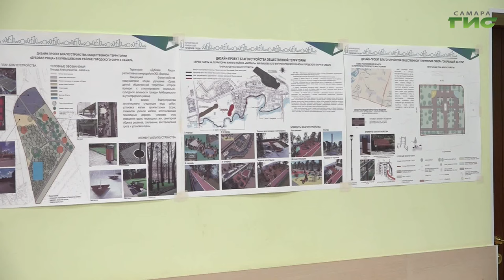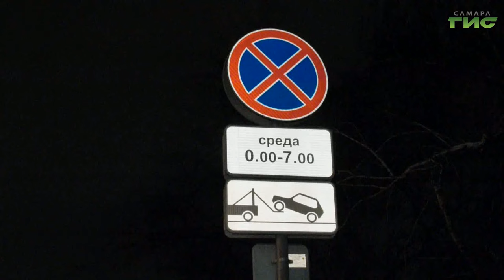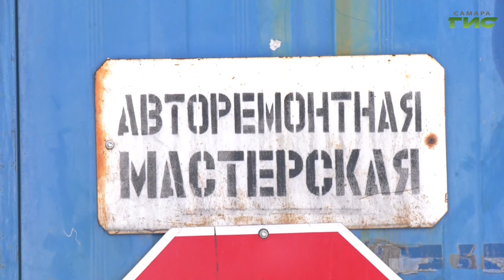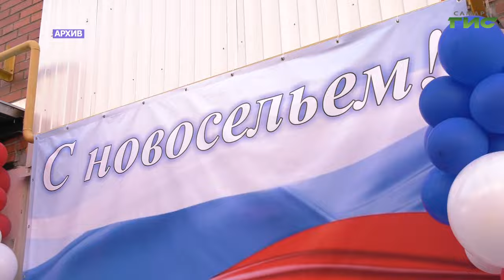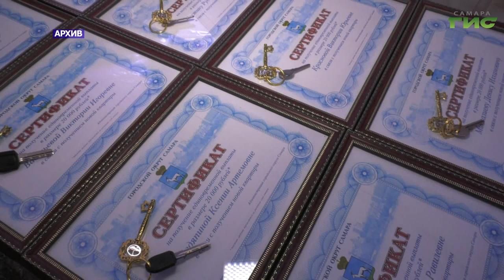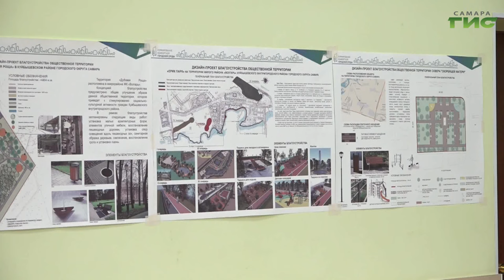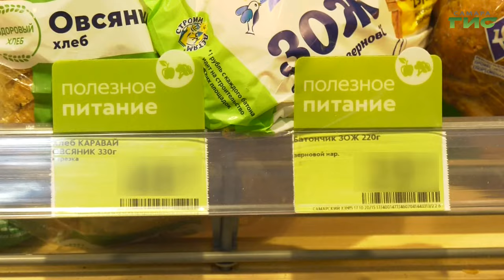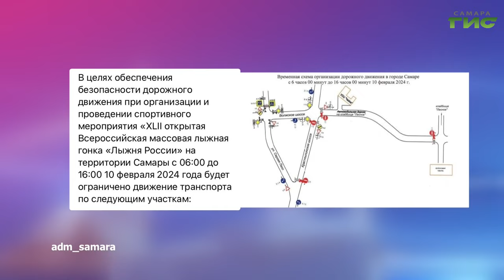"События" от 01.02.2024 (вечер)